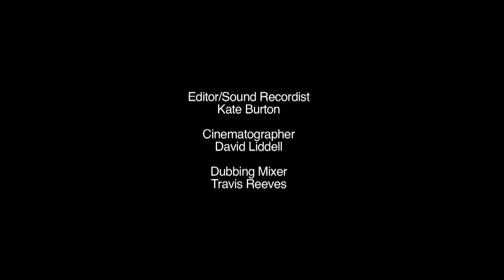Walls of Light: Henry Coombes - The Road is My River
In the Black Gnat factory near Thomson's Falls in Kenya, 8000ft above sea level, local women tie traditional Scottish trout flies to be exported to British fly fishing market. With names like Red Palmer, Zulu and Grouse and the Green, a great proportion of traditional fishing flies are now tied in Kenya. I find this relationship between two commonwealth cultures inspiring, making for a powerful poetic documentary entwining themes of nature, commerce, and cultural tradition.

Commissioned by CCA to mark the beginning of Glasgow's tenure
as host of the 2014 Commonwealth Games, the six films explore the ways in which artists can respond to sport in its broadest sense, as well as the social and cultural impact of the Games on the city and its people.

Copyright Henry Coombes.
Supported by Creative Scotland.